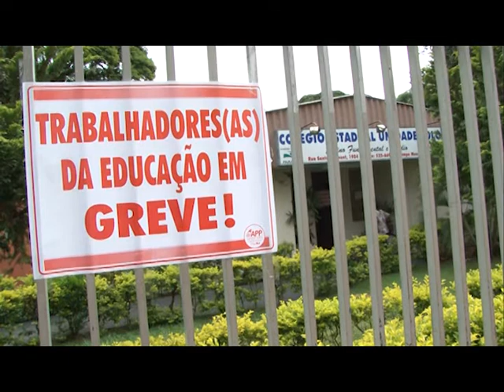Presidente da APP Sindicato apresenta os motivos da paralisação dos professores paranaenses